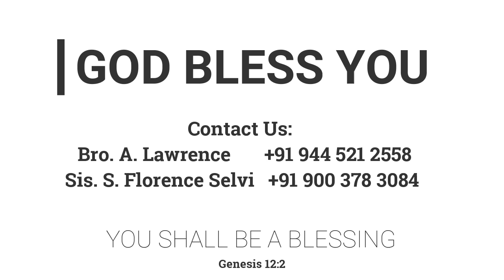இயேசுவே ஆண்டவர் | 20.02.2022 |FGPC Kadamalaikuntu